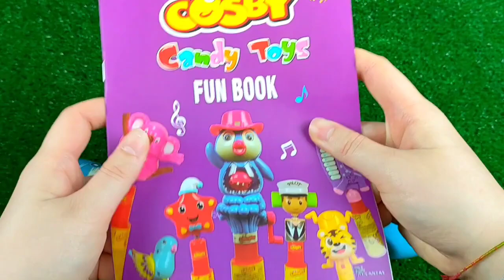ASMR BLACK Candy ENOKI MUSHROOMS BABY OCTOPUS TRUFFLE BLACK BEAN NOODLES 짜장불닭팽이버섯 트러플짜파게티 먹 MUKBANG